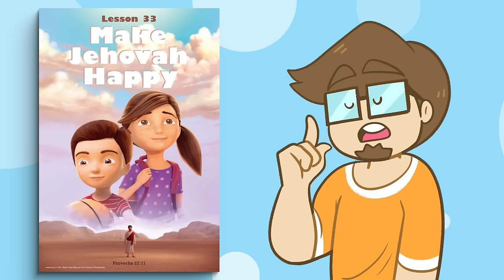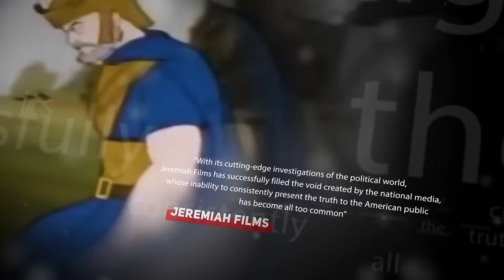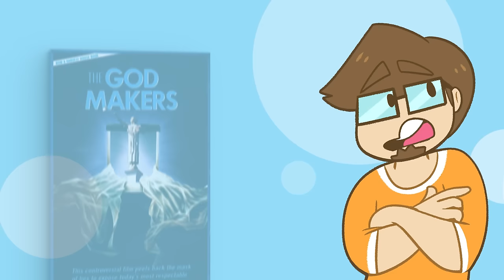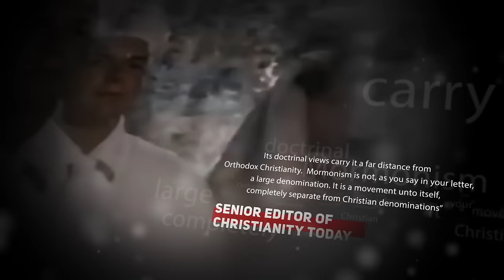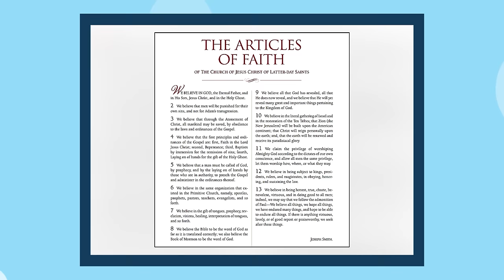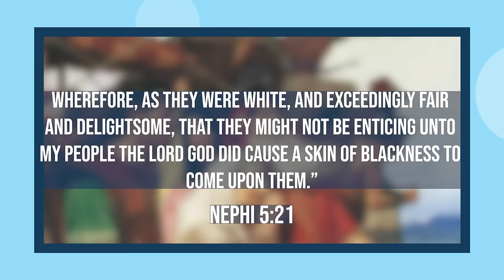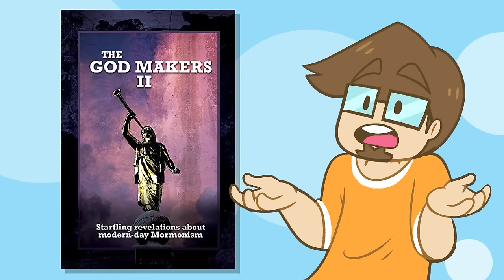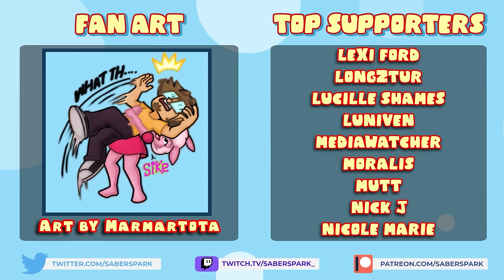The BANNED Mormon Cartoon That Went Too Far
The God Makers is an anti-Mormon documentary from 1982 with an infamous animated segment that rakes Mormonism across the coals. Is it deserving? Is what the documentary claims true?